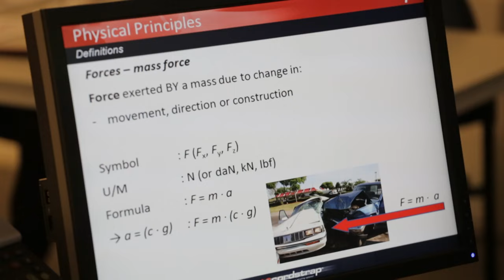The importance of rules and regulations when shipping cargo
Jaarlijks worden er meer dan 100 miljoen containers getransporteerd. Deze zijn gevuld met zeer uiteenlopende types lading. Om er zeker van te zijn dat goederen hun bestemming heelhuids bereiken besteden transporteurs veel aandacht aan het zekeren van lading.
Tot dusver ontbrak een eenduidige regelgeving voor het vastzetten van lading. Dit resulteerde in een drietal risico’s. Het eerste risico is maatschappelijk. Zo kan niet gezekerde of niet goed gezekerde lading tijdens transport los raken met alle gevolgen van dien. Daarnaast is er een verhoogd risico voor mensen die containers met goederen in- en uitladen. Goed gezekerde lading zorgt ervoor dat zij veilig hun werk kunnen doen. Tot slot is er een risico voor het beschadigen van de lading zelf tijdens transport.
Om er zeker van te zijn dat lading goed wordt vastgezet zijn er verschillende instanties betrokken bij het controleren van lading. Het ontbrak echter aan een internationale standaard voor het zekeren van deze lading. Dit maakte het moeilijk om consistent containers te controleren. Dit resulteerde in verwarring in de transportketen.
Sinds enkele jaren is er nu de CTU-Code. Deze code geeft een eenduidig beeld over je lading moet zekeren. Ook geeft de CTU-Code duidelijk aan dat elke schakel in de transportketen een verantwoordelijkheid heeft bij het zekeren van lading.
Cordstrap, wereldwijd marktleider op het gebied van lading zekeren, ziet dat steeds meer bedrijven bekend zijn met de CTU-Code en deze als de standaard hanteren bij het transporteren van goederen. Het gevolg is dat deze standaard meer duidelijkheid schept bij zowel transporteurs als controleurs. Dit resulteert in meer veiligheid voor mens en milieu en minder afgekeurde containers.
Door de toegevoegde waarde van de CTU-Code ziet Cordstrap de implementatie wereldwijd versnellen. Zo maakte de Thaise Terminal and Cargo Association onlangs bekend uitsluitend containers te accepteren die zijn gezekerd conform CTU-Code. Cordstrap herkent deze trend. Zij zien dat terug in een stijgend aantal aanvragen van zowel nationale als internationale bedrijven die zich op een efficiënte manier willen conformeren aan deze wereldwijde standaard.
Doordat maatschappelijk verantwoord ondernemen met aandacht voor mens en milieu steeds hoger op de agenda’s van bedrijven komt te staan is de verwachting dat de CTU-code de komende jaren aan terrein blijft winnen.